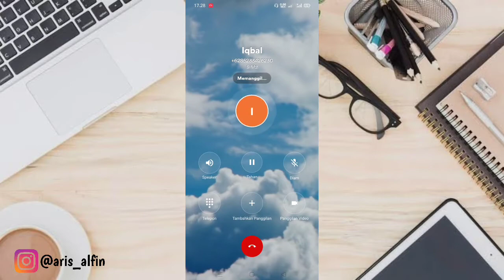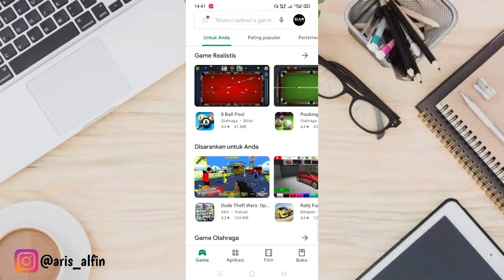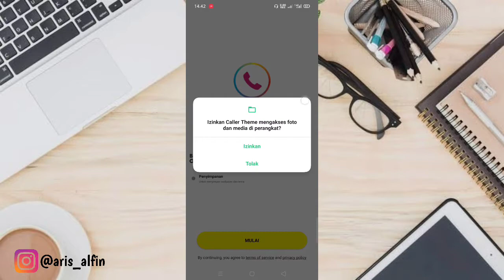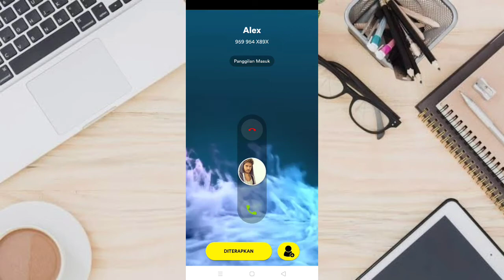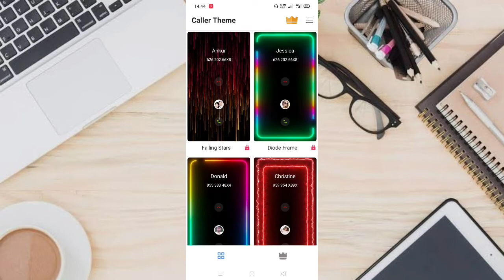Cara Ubah Wallpaper Panggilan Telepon | Aris Alfin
Pada kesempatan kali ini saya akan membagikan tutorial bagaimana cara mengubah wallpapper tampilan ketika ada panggilan masuk dan panggilan keluar dengan menggunakan aplikasi dari play store yang bisa digunakan secara gratis. Langsung tonton saja videonnya sampai habis.